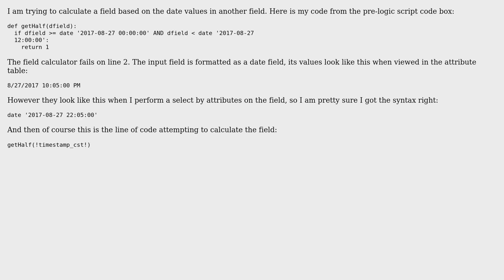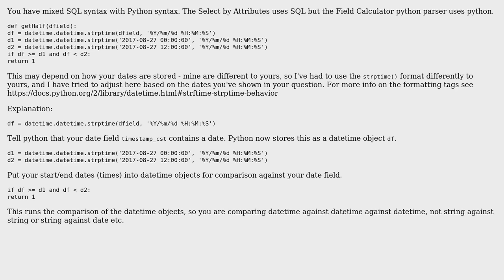GIS: ArcGIS Field Calculator Not Working With Date Field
With thanks & praise to God, and with thanks to the many people who have made this project possible! | Content (except music & images) licensed under CC BY-SA | Music | Images & others | With thanks to user PolyGeo user Midavalo user blwoods and the Stack Exchange Network Trademarks are property of their respective owners. You are responsible for your own actions.